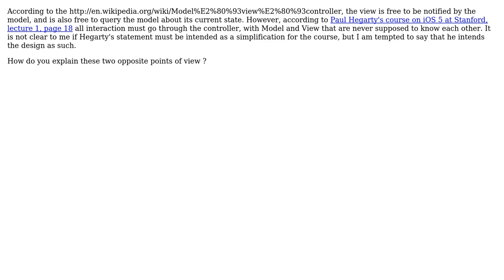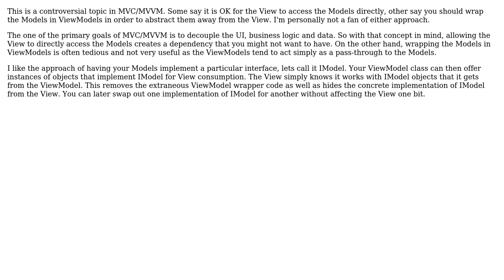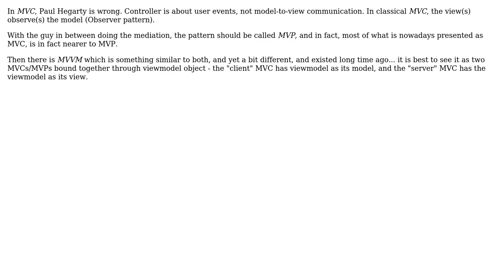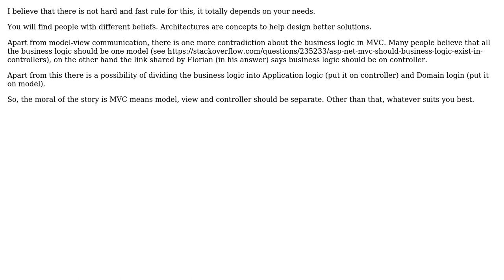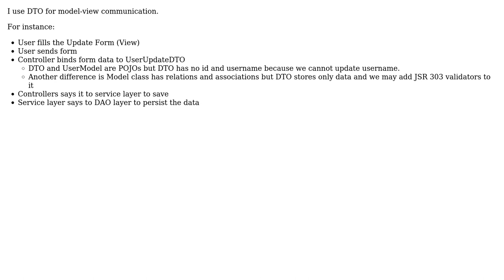Software Engineering: Should a view and a model communicate or not? (8 Solutions!!)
Software Engineering: Should a view and a model communicate or not?

With thanks & praise to God, and with thanks to the many people who have made this project possible! | Content (except music & images) licensed under CC BY-SA | Music | Images & others | With thanks to user Stefano Borini user Raymond Saltrelli user Mohit Leekha user menacingly user herby user Florian Margaine user Firat KUCUK user Dime user Dan J user BobDalgleish and the Stack Exchange Network Trademarks are property of their respective owners. You are responsible for your own actions.